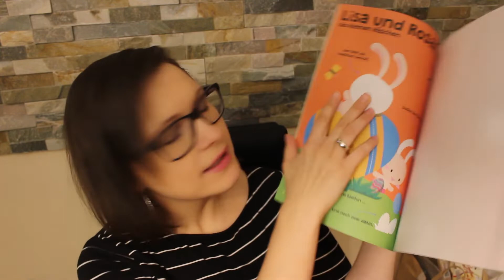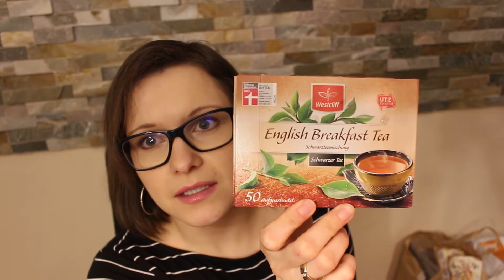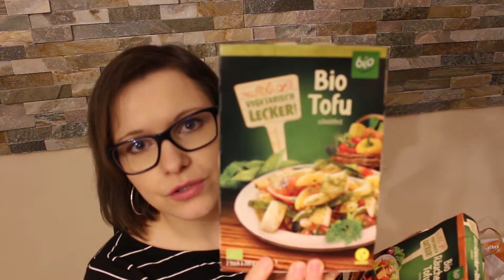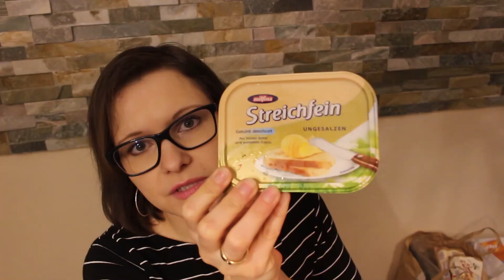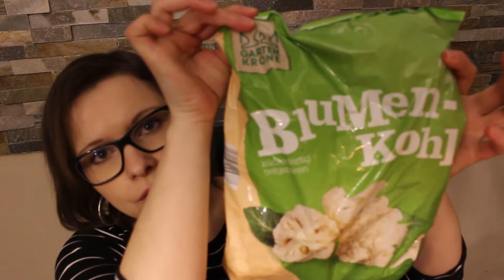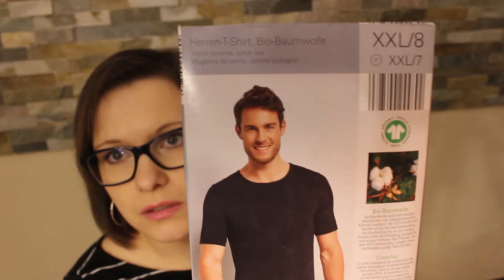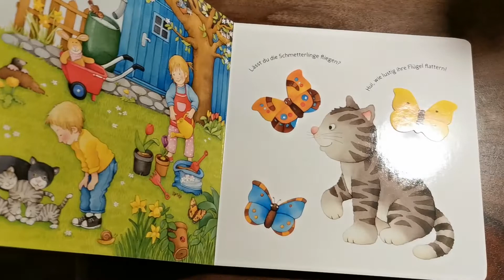Vlog | Food Haul | Es geht wieder nach Hause | janas.stories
Hallo und herzlich willkommen zu einem neuen Vlog von mir!
In diesem Vlog zeige ich euch unseren Food Haul, denn wir haben vor, wieder nach Hause zu fahren.

Liebe Grüße, Jana. janas.stories